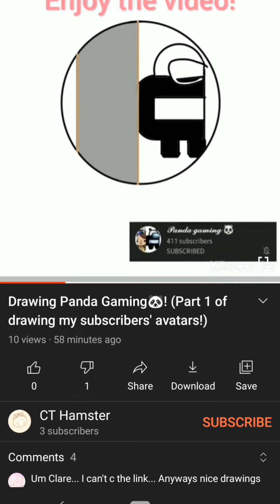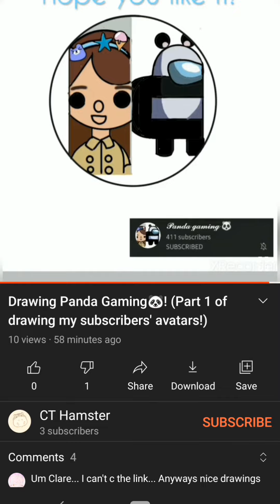a subscriber drew me